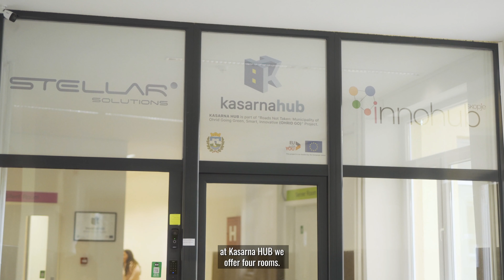See inside Kasarna Hub - promo video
Kasarna Hub plays an integral part in accelerating the progress of technology in Ohrid and North Macedonia in general. Located in the beautiful, but neglected area of the old military barracks in Ohrid, we want to re-invent this part of the city by supporting and working with startups, scaleups, corporations, the local government and the wider ecosystem to drive emerging tech innovation for positive impact.

This video has been produced with the assistance of the European Union. The contents of this video are the sole responsibility of Stellar Solutions and can in no way be taken to reflect the views of the European Union.